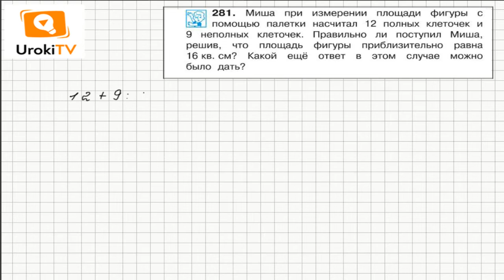Задание 281 – ГДЗ по математике 4 класс (Чекин А.Л.) Часть 2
Площадь фигуры в квадратных сантиметрах при измерении с помощью палетки равна сумме числа полных клеток, оказавшихся в границах фигуры, и половины числа неполных клеток в границах фигуры. Если число неполных клеточек оказалось нечетным, то берут число неполных клеток меньше на 1 или больше на 1. Оба ответа считаются правильными.